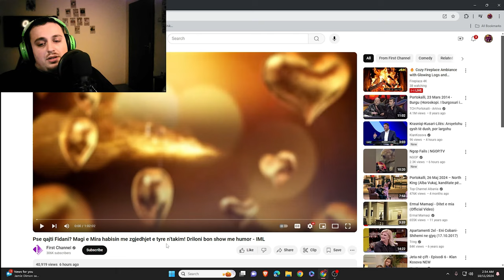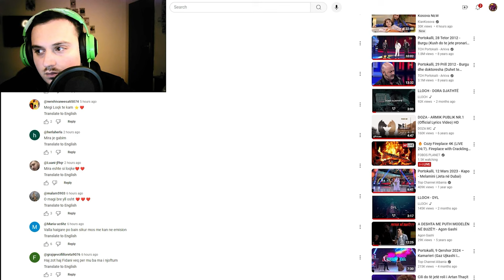(SHQIP)IT'S MY LOVE - EPISODI 6 SEZONA 3 - Çajti Fidani / Mira habit me zgjedhjet e djemve per Takim